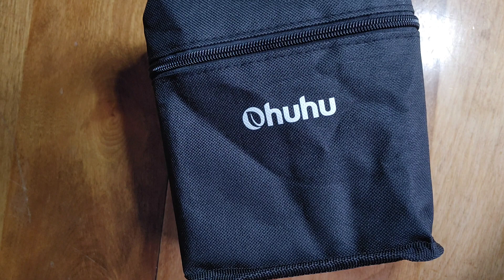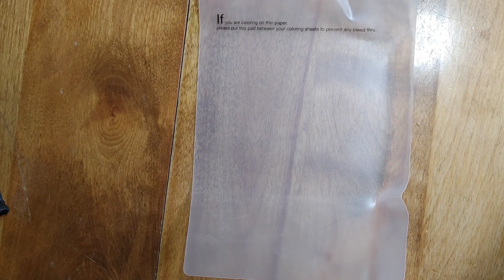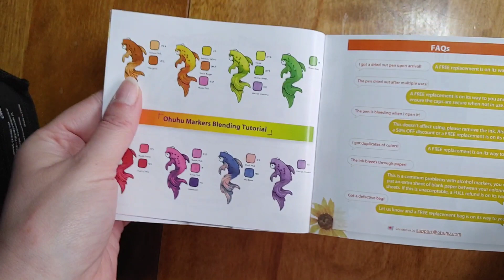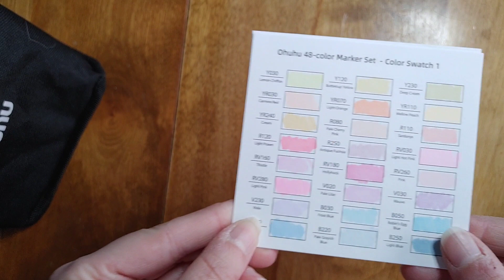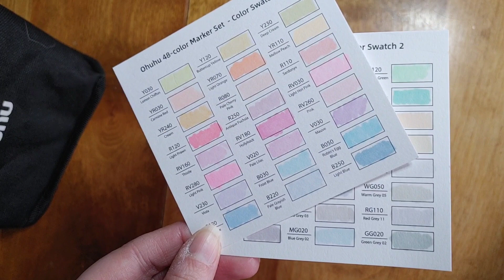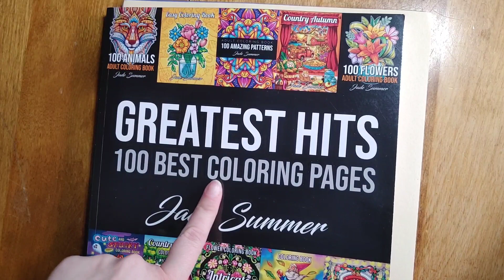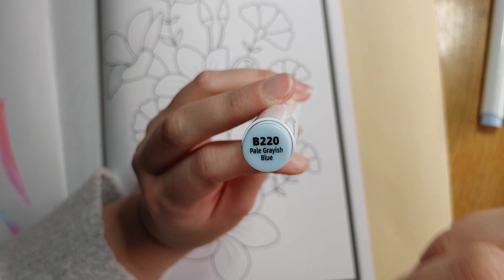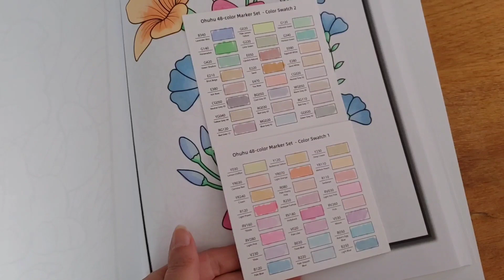[Coloriage] On test les ohuhu pastel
↓ DÉROULE POUR LES INFOS ↓

Stéphanie xxx